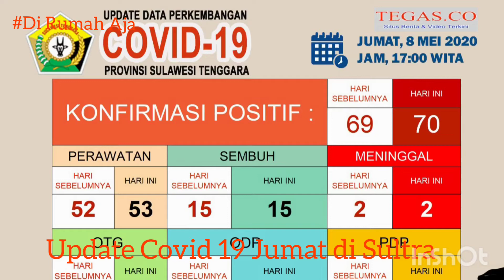Update Corona Jumat (8/05/2020) di Sulawesi Tenggara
TEGAS.CO., SULAWESI TENGGARA - Berdasarkan data gugus tugas covid 19 di wilayah ini, Jumat (8/5/2020)
- Terkonfirmasi: 70 (baru 1) kasus
- Dalam Perawatan: 53 kasus (75.71%)
- Sembuh: 15 kasus (21.42%)
- Meninggal: 2 kasus (2.85%)
INDONESIA
- Terkonfirmasi: 13.112 (Baru 338 kasus)
- Dalam Perawatan: 9675 kasus (73.78%)
- Sembuh: 2494 kasus (19.02%)
- Meninggal: 943 kasus (7.19%)

Ttd,
Jubir GTC-19 Sultra
dr. La Ode Wayong Rabiul Awal